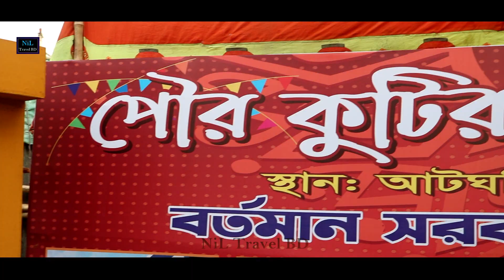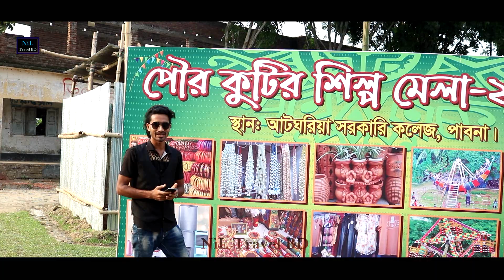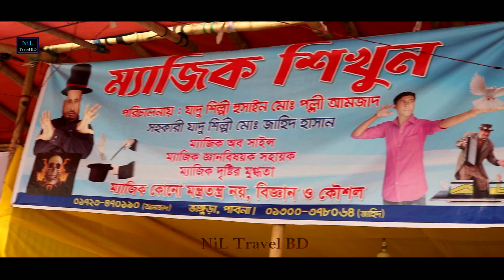"আটঘরিয়া" Kuthir Shilpo Mela | কুটির শিল্প মেলা ২০২২ | আটঘরিয়া পাবনা | NiL Travel BD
জুন মাসের ৫ তারিখ (২০২২ ইং) থেকে শুরু হয়েছে আটঘড়িয়া কুটির শিল্প মেলা। মেলাই কি কি থাকছে তা জানতে ভিডিওটি না টেনে দেখতে থাকুন। আর যারা এখনো আসেন নাই, তারা শিঘ্রই চলে আসুন। আর যারা আসছিলেন তারা অবশ্যই কমেন্ট করে আপনার মতামত জানাতে ভুলবেন না। ধন্যবাদ।
"Hello Dear!

Not any Harmful Content in this video. It's Just for Entertainment and funny topics.
All the content of video has been reserved by the Owner.